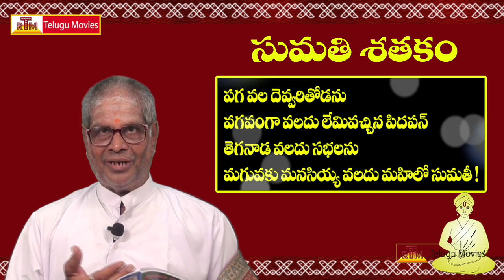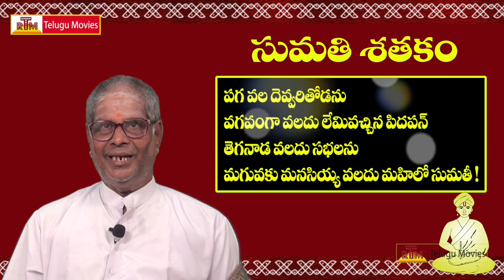Telugu Rhymes For Children || Moral Poems - Sumathi-Krishna-Vemana-Dasarathi-Bhaskara Satakam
Somasi Bala Gangadhara Sharma
Pauranika Vidvan
Guntur

Sumati Satakam is composed of more than a 100 poems (padyalu). According to many literary critics Sumati Satakam was reputedly composed by Baddena Bhupaludu (AD 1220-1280). He was also known as Bhadra Bhupala. He was a Chola prince and was a Vassal under the Kakatiya empress Rani Rudrama Devi during the thirteenth century. He was a pupil of Tikkana, the greatest writer in Telugu. If we assume that the Sumatee Satakam was indeed written by Baddena, it would rank as one of the earliest Satakams in Telugu along with Vrushadhipa Satakam of Palkuriki Somanatha and Sarveswara Satakam by Yathavakkula Annamayya మరిన్ని తెలుగు పద్యాల కొరకు